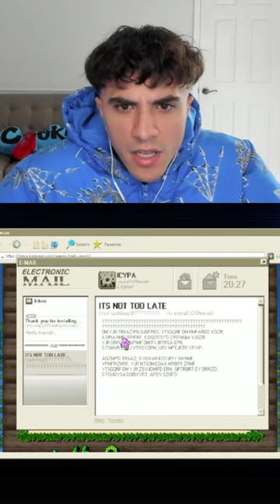This “Game” HACKED My PC!